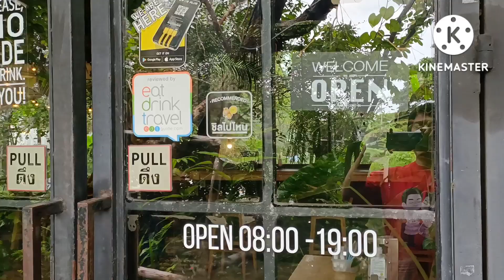⁉️บรรยากาศร่มรื่น 🌳❗ระหว่างเดินทางไปให้กำลังใจ❤️❤️🆎🆎❤️❤️ช่องนี้อร่อยแน่ แอนแฟนบอย❤️❤️